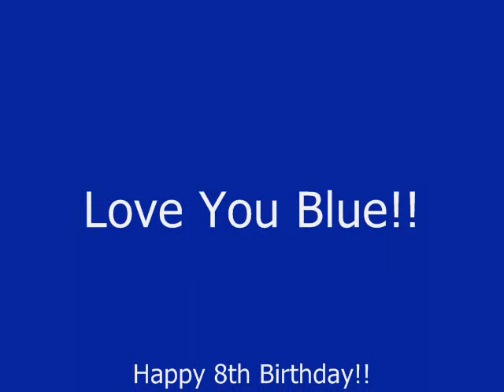Happy Birthday Blue!!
XD Love Him!